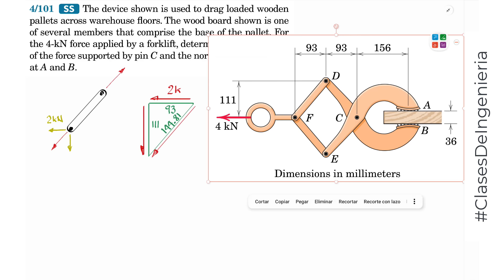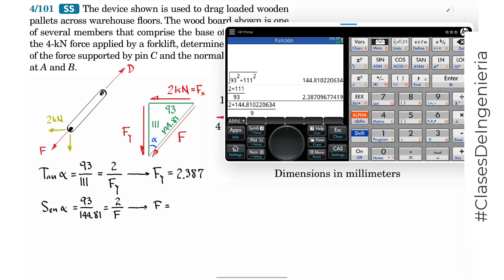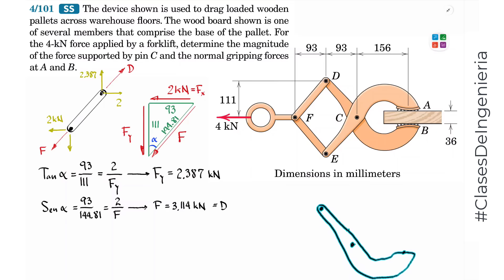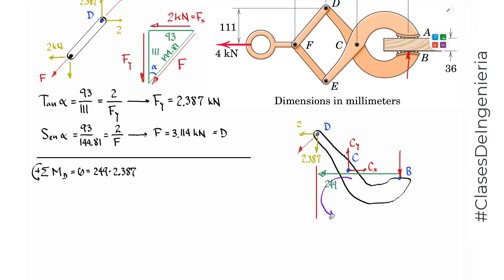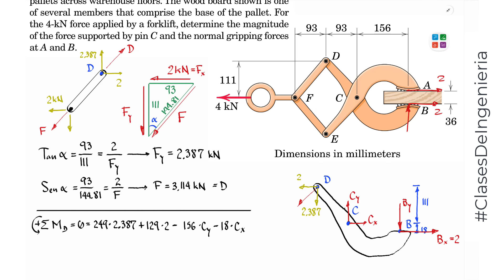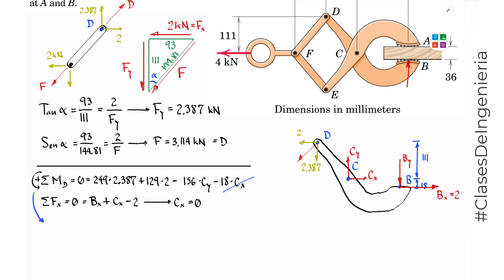Ejercicio 4/101 - J.L. Meriam, L.G. Kraige, J.N. Bolton 9Ed - STATICS shear force and bending moment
CAP 4 - Structures

TEMA: Structures
MATERIA: Estática o Mecánica I
LIBRO: STATICS - Meriam, Kraige & Bolton. 9 Ed

*EJERCICIOS RESUELTOS*
- Maquinas